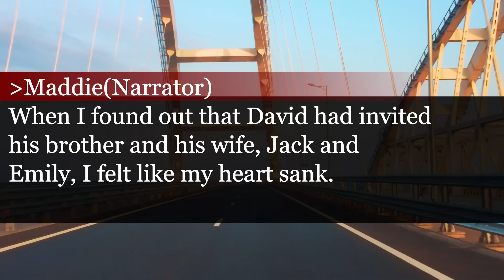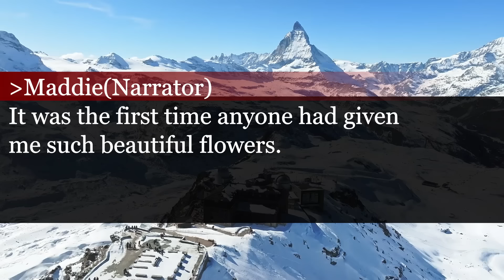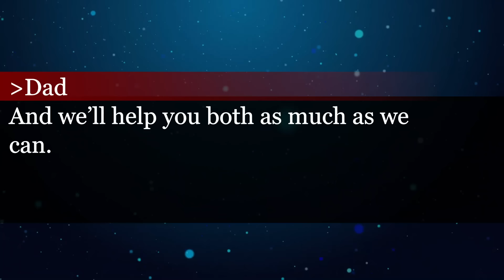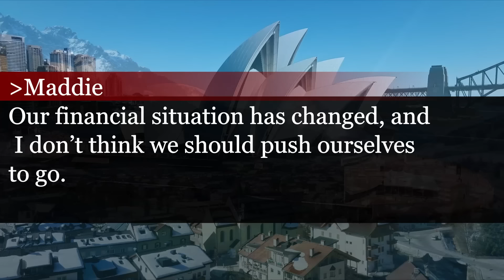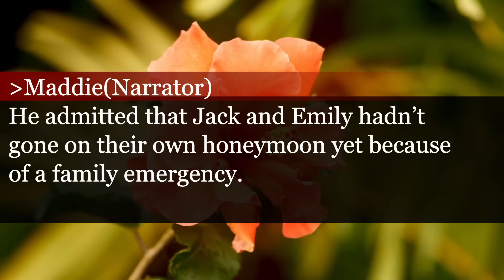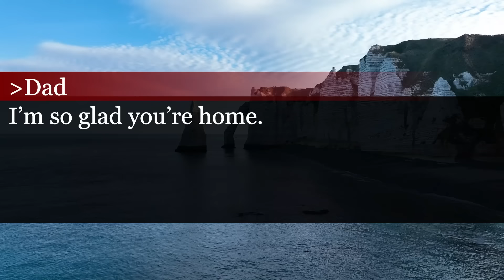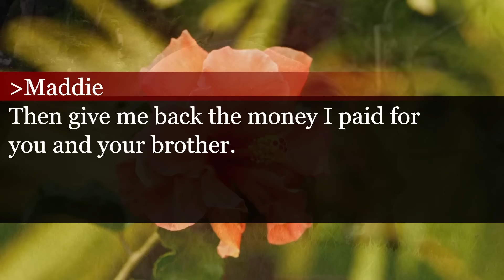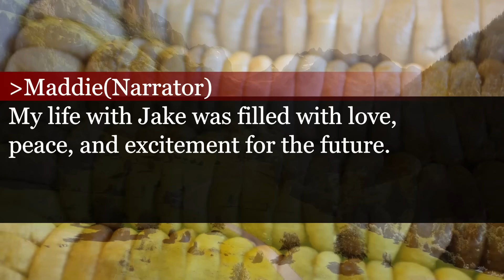Honeymoon Gone Wrong: Husband’s $100 Trip with Selfish His Brother.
My Husband Invited His Broke Brother and Wife on Our Honeymoon—When He Told Me to 'Just Go Home,' I Did. What Happened Next Was Chaos!